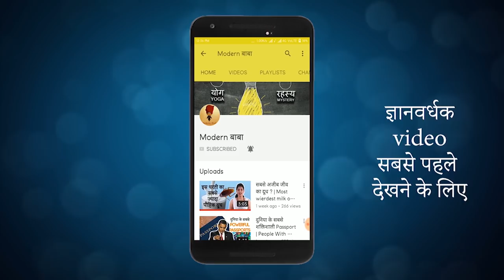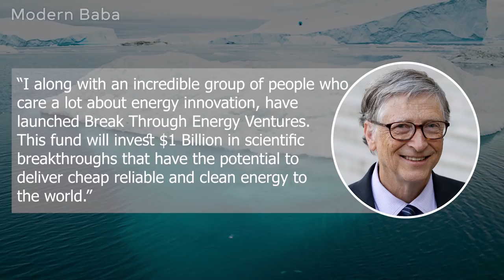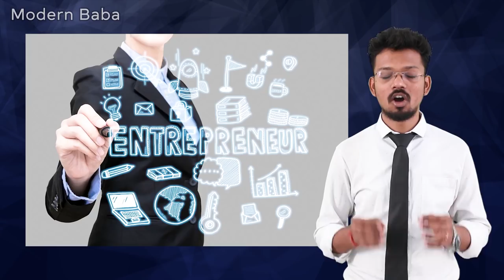दुनिया के सबसे अमीर मिल कर कौनसी कंपनी चला रहे? Single Venture by All Billionaires | Modern Baba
Imagine if you could have a Board that had Bill Gates as the Chair and included well-known billionaire entrepreneurs like Richard Branson, Jeff Bezos, Mark Zuckerberg, Reid Hoffman, Michael Bloomberg and Marc Benioff, and the leading entrepreneurs in their countries, China’s Jack Ma, Japan’s Masayoshi Son and India’s Ratan Tata to advise you?

This isn’t a fantasy, but a real life board that was announced this week to run the new billion dollar fund, Breakthrough Energy Ventures. What is this all about? Know full details in this video.